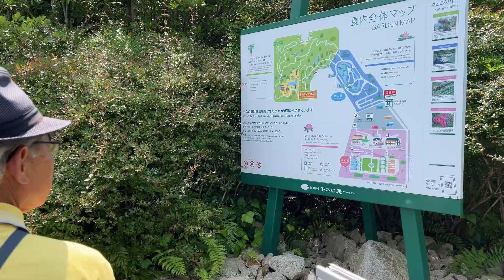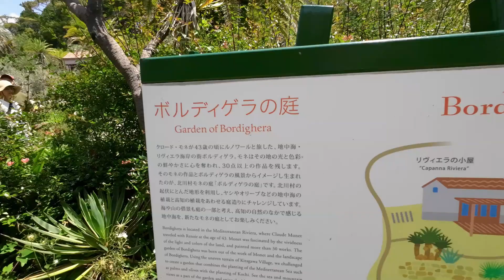【クロード・モネ】モネの庭～印象派の巨匠クロード・モネがこよなく愛した庭～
モネの庭とは、睡蓮で有名な画家、クロード・モネがこよなく愛した、フランス・ジヴェルニーの庭をモデルに創られています。
ジヴェルニーの庭は彼の創造の源泉となり、「睡蓮」などの多くの名作を生み出す舞台となりました。 北川村「モネの庭」マルモッタンでは、この庭と家をクロード・モネ財団の指導を仰ぎながら、彼の精神と共に再現しています。

☆北川村の「モネの庭」マルモッタン・ホームページ